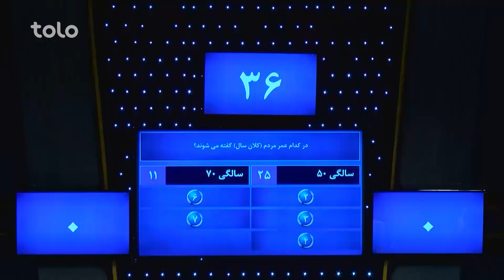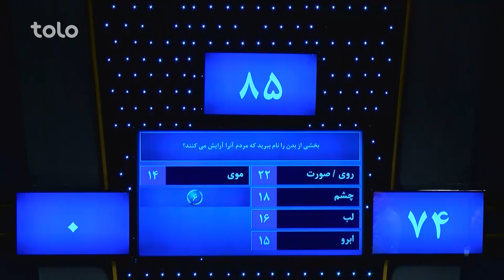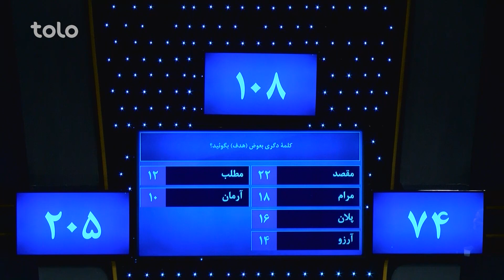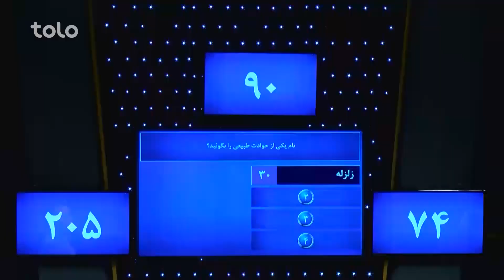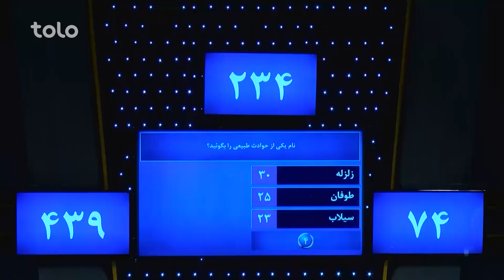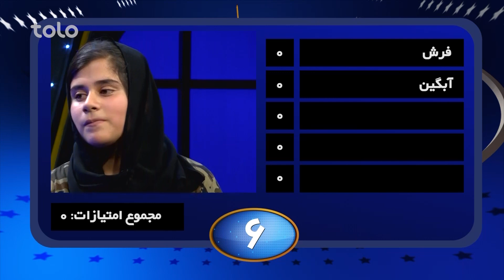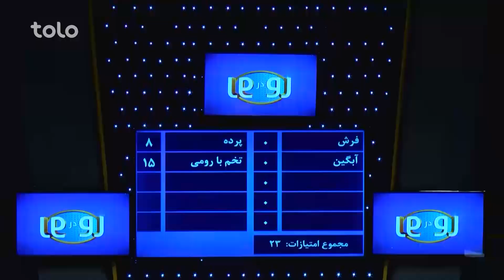Ro Dar Ro (Family Feud) Salehi VS Ghafoori - Ep.49 / رو در رو - صالحی در مقابل غفوری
رو در رو - صالحی در مقابل غفوری
Ro Dar Ro (Family Feud) Salehi VS Ghafoori

در این قسمت رو در رو فامیل غفوری با نمایندگی فریحه غفوری و فامیل صالحی با نمایندگی مقبوله صالحی اشتراک کرده اند.
فامیل صالحی در سوال اول توانستند 74 امتیاز را بدست بیاورند، که مجموعا امیتازات آنها 74 امتیاز میباشد. اما هنوز امتیازات فامیل غفوری صفر است.
الی سوال دوم فامیل صالحی 85 امتیاز دیگر را نیز بدست می آورند که با یک اشتباه شان 97 امتیاز به سوی خانواده غفوری میرود
الی سوال سوم فامیل صالحی 80 امتیاز دیگر را نیز بدست می آورد که با اشتباه شان 108 امتیاز به فامیل غفوری میرود. که مجموها امتیازات ایشان 205 امتیاز میشود. هنوز هم سوال چهارم باقی است.
اینکه کدام فامیل توانست وارد مرحله دوم شود و ایا توانستند 500 هزار افغانی را با جواب دادن به  سوال 5 مرحله دوم بدست بیاورند یا خیر؟ در ویدیو تماشا کنید.